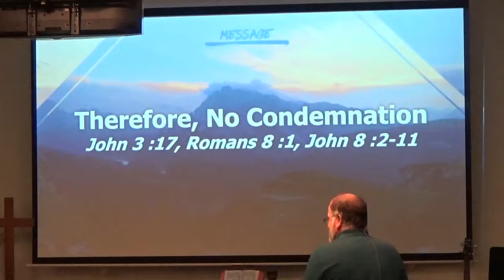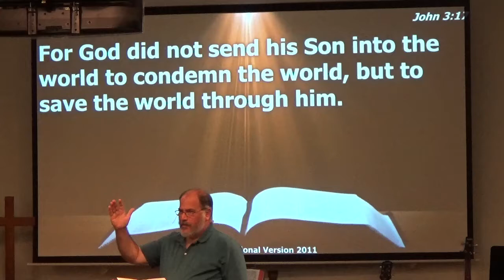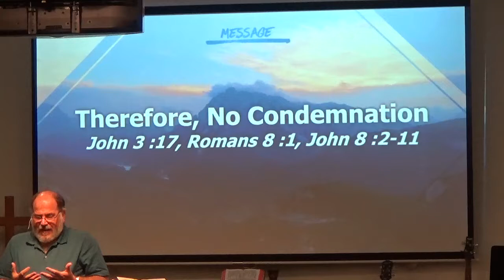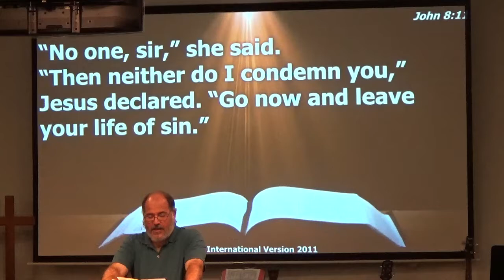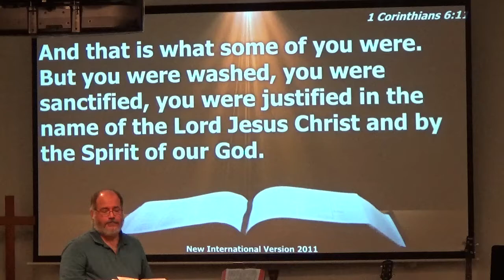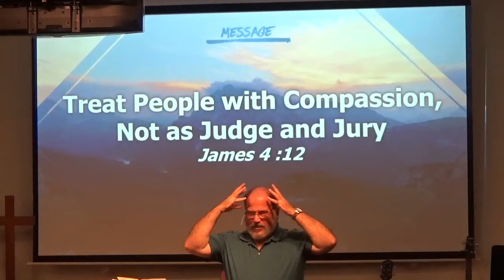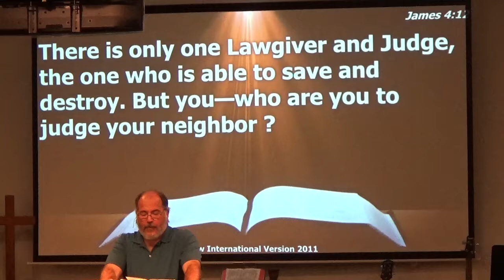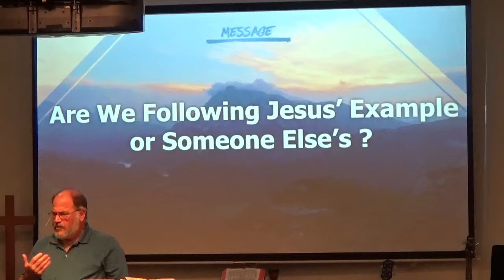Therefore, No Condemnation (9/8/19)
John 3:17; Romans 8:1; John 8:21